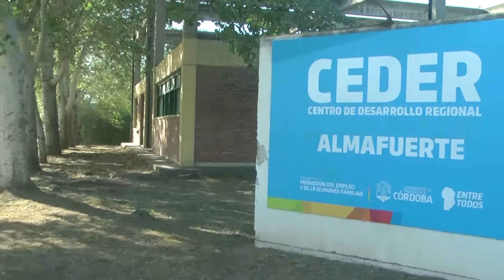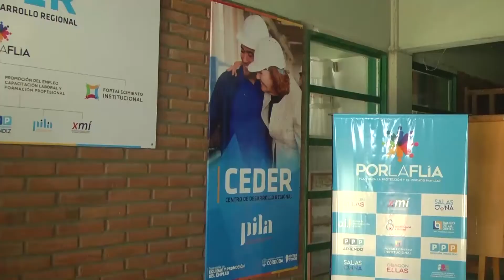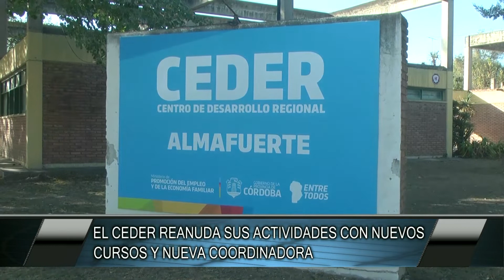CAPACITACIÓN EN EL CEDER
Con una nueva coordinadora responsable el CEDER de nuestra ciudad inicio sus actividades con una importante oferta de cursos y capacitaciones con salida laboral.